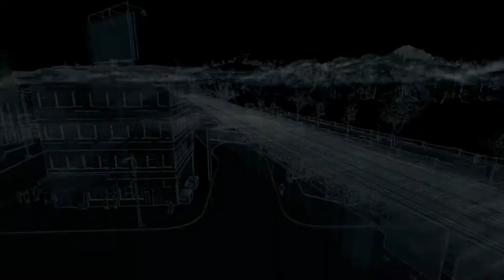Watch Dogs - Fixer Contract - Transporter 7 - Pier Pressure